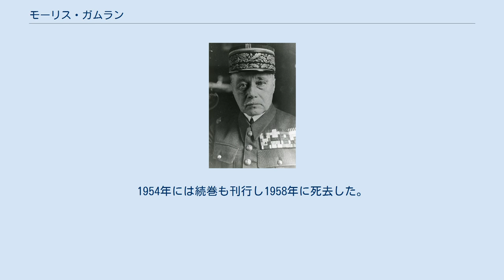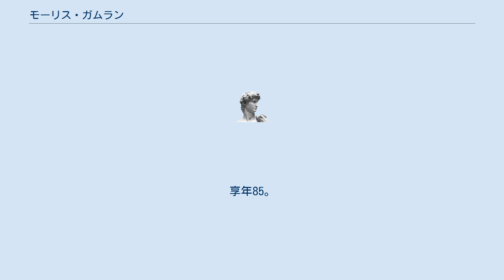モーリス・ガムラン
モーリス・ギュスターヴ・ガムラン（Maurice Gustave Gamelin, 1872年10月20日 - 1958年4月18日）は、フランスの軍人。
陸軍上級大将。
 パリ7区出身。
父は陸軍大将で国軍総統制官（国軍総監察官）。
戦争省前のサン＝ジェルマン大通り262番地で育つ。
パリ6区の私立コレージュ・スタニスラス (Collège Stanislas) を卒業した。
 サン・シール陸軍士官学校を首席で卒業した後、少尉に任命され仏領北アフリカで任務に就き、参謀将校、戦術士官としても並外れた才能を示し順調に昇進した。
 1913年には参謀の作戦局に入り、第一次世界大戦では、フランス軍総司令官ジョゼフ・ジョフル将軍の専属幕僚を務め、非常に有能で部下から慕われた。
凄惨な持久戦を戦い抜き、1918年のドイツの大攻勢ではドイツ軍の進撃を阻止した。
 戦後の1919年から6年間ブラジル派遣隊の指揮官、1925年から1928年は在シリアのフランス軍司令官で植民地での反乱を鎮圧、1930年に陸軍参謀総長マキシム・ウェイガンの副官になった。
翌1931年にはウェイガンが陸軍総司令官に就任し後任として陸軍参謀総長となる。
 当初はうまくいっていたが政治家と協調する姿勢から次第に対立するようになる。
1938年にウェイガンが定年で退役したため後任として陸軍総司令官に就任すると同時に平時では国防副大臣、戦時においては全軍総司令官となる軍事評議会副議長になった。
 第二次世界大戦では西部戦線で連合軍総司令官として指揮を執ったが、開戦後、"まやかし戦争"の中にあった。
ドイツを果敢に攻めるのをためらいマジノ線の要塞に待機して防戦しようとしたため、アルデンヌの森を突破してドイツ軍が侵入した西方大攻勢も対応できなかった。
 さらにフランス軍が劣勢になると自分のことは棚に上げ、責任を現地の指揮官になすりつけ更迭するという無能ぶりが目立ち、時代遅れで電撃戦に対応できないことから1940年5月、フランス首相ポール・レイノーによって解任される。
後任はマキシム・ウェイガン。
 解任後は、パリの自宅で過ごしフランスの敗戦後の1940年、友人宅でフランス国家警察にその責を問われて逮捕された。
敗戦の罪で告訴されたがリヨンの裁判では黙秘を貫き、裁判は中止された。
のち、ブーヘンヴァルト収容所で名誉囚人として拘束された。
1943年にオーストリア・イッター城収容所に移送され、名誉囚人として思想の異なる著名人たちと過ごし回想録を書いていた。
後にやってきたマキシム・ウェイガンとは罵り合った。
 1945年5月、ヒトラー死後のドイツ陸軍とアメリカ陸軍の混合部隊が、ドイツの第17SS装甲擲弾兵師団と戦った有名な「イッター城の戦い」では指揮をとり解放後、フランスに戻り全3巻の回想録を刊行した。
1954年には続巻も刊行し1958年に死去した。
享年85。